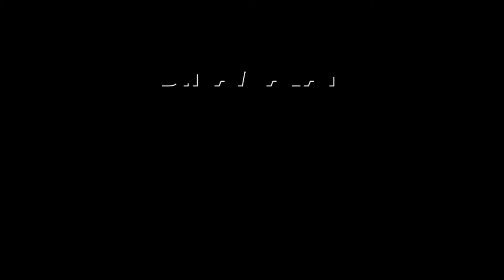ரஷ்ய ராணுவத்தில் இந்தியர்கள் சேர்ந்தது எப்படி | Roman Babushkin | Russia army | Indians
ரஷ்ய ராணுவத்தில்
இந்தியர்கள் சேர்ந்தது எப்படி?

உக்ரைனுக்கு எதிரான போரில் ரஷ்ய ராணுவத்தில் இந்தியர்கள் ஈடுபடுத்தப்படுவதாக புகார் எழுந்தது.

சமீபத்தில் ரஷ்யா சென்று இருந்த பிரதமர் மோடி, இது பற்றி  அதிபர் புடினிடம் பேசினர். இந்தியர்களை விடுவிக்க கேட்டுக்கொண்டார். புடினும் அதற்கு ஒப்புக்கொண்டார்.

இது பற்றி ரஷ்ய தூதர  பொறுப்பாளர் ரோமன் பாபுஷ்கின் கூறும்போது, ரஷ்ய ராணுவத்தில் இந்தியர்கள் இடம் பெற வேண்டும் என்று ரஷ்யா ஒருபோதும் விரும்பியது இல்லை.  இந்த விவகாரத்தில் நாங்கள் இந்தியா பக்கம் நிற்போம் என்றார்

ரஷ்ய ராணுவத்தில் இந்தியர்கள் எண்ணிக்கை 100க்குள்தான் இருக்கும். வணிக ரீதியில் துணை ஊழியர்களாக அவர்கள் சேர்க்கப்பட்டு உள்ளனர்.